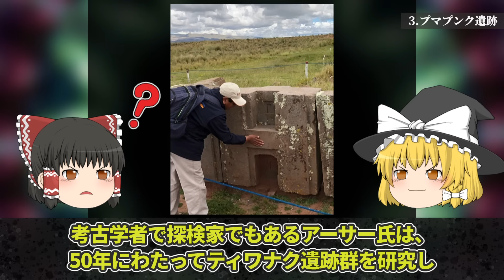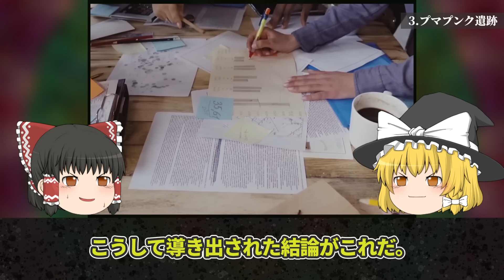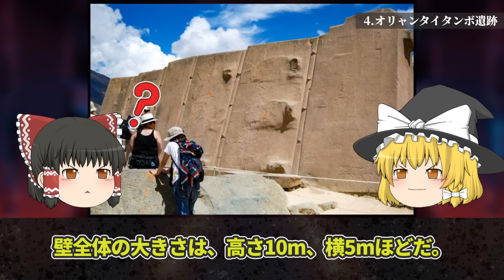【ゆっくり解説】未だ解明されていない謎の古代遺跡4選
現在の科学の力をもってしても解明されていない謎が世界にはまだまだある。
今回は、そんな「未だ解明されていない謎の古代遺跡4選」を紹介します。

‹目次›
00:00 オープニング
00:41 ハラクブトの顔
04:14 チョルーラのピラミッド
11:46 プマプンク遺跡
19:20 オリャンタイタンボ遺跡